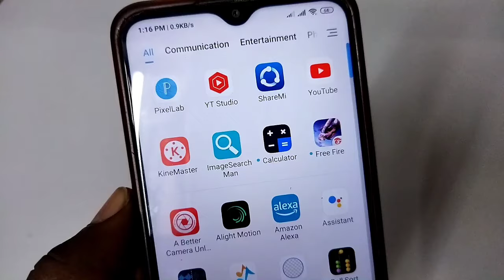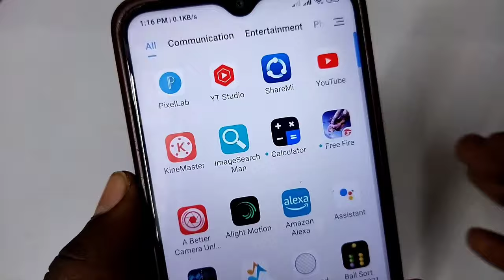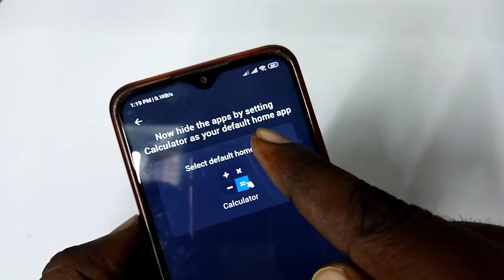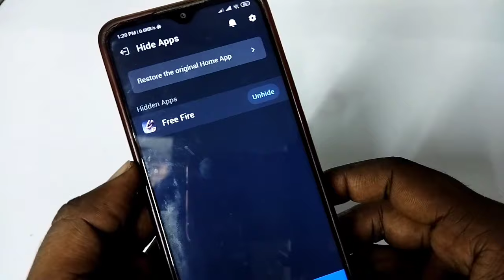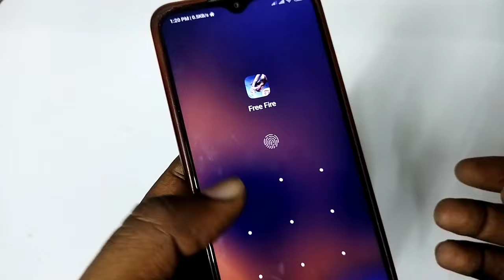free fire kaise chhupaye | free fire ko hide kaise kare | free fire ko calculator main kaise chupaye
Dosto is video me maine bataya hai ki free fire ko calculator me kaise chupate hain